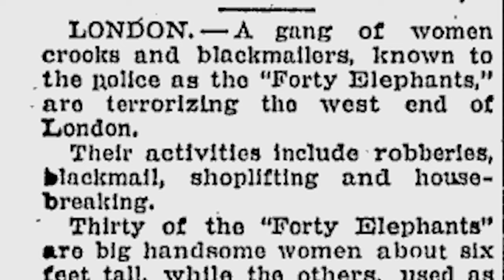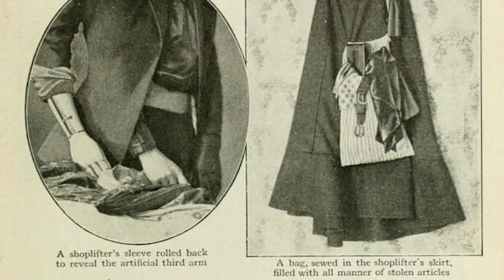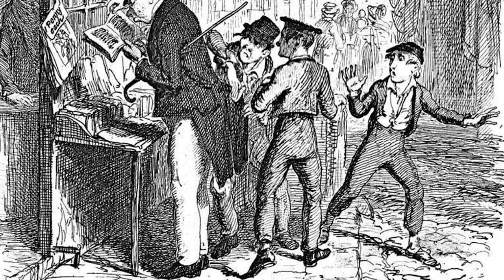CHALLENGING Life of a Victorian Era Gangster - Part 1 of 2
Yore Life as X series continues with Part 1 (of 2) of the challenging life of a Victorian Era Gangster in 1850s and 1860s. This covers your life from birth in Ireland to immigration to Whitechapel, one of the crime infested and poor parts of London's darker and seedier underbelly.

Sources:
"The Good Old Days: Crime, M*rder and Mayhem in Victorian London" - Gilda O'Neill
"The London Underworld in the Victorian Period" - Henry Mayhew and others
"Victorian City - Everyday Life in Dicken's London" - Judith Flanders
"Underworld London" - Catharine Arnold
Inspiration from "The Wild Boys of London" and so many of my favourite British gangster movies or tv shows